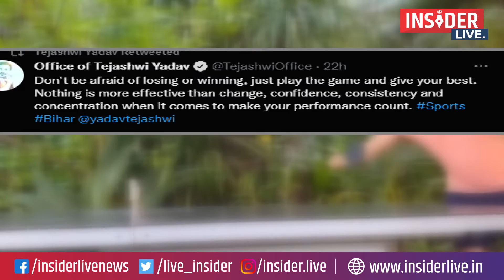BJP चाहती है तेजस्वी हो जाए साथ! हेल्थ गुरु के बाद अब राजनीतिक गुरु बनाने की कर रही बात !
Insider Live News, which is highly popular on YouTube for its accurate, unbiased, and in-depth reporting of issues of